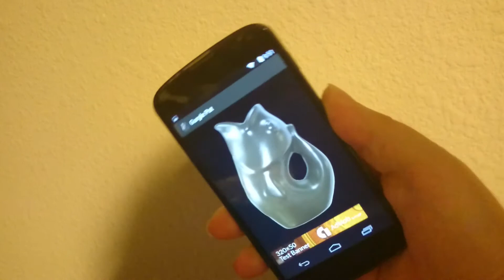Gurgle Pot Android App v1.0.0 Demo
Demonstration of my gurgle pot Android app.